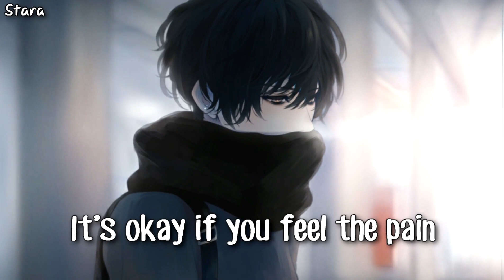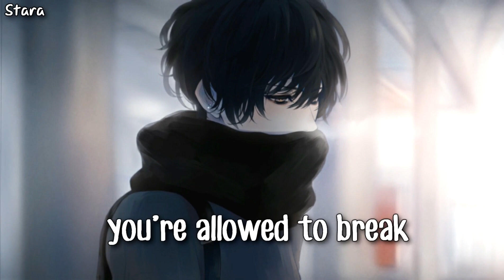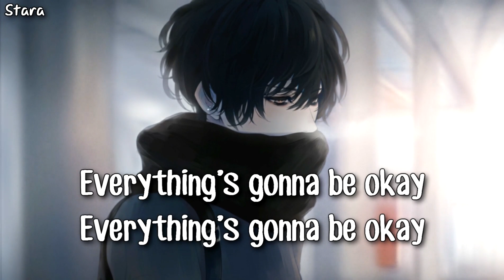Nightcore - OK (Anxiety Anthem) (Male Ver.) (Lyrics)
♡Info:

●Song: OK
●Artist/s: Mabel
●Character/s:  ?

Nightcore by me, I don't own the picture or song
Hope you like it~ (◠ω◠✿)